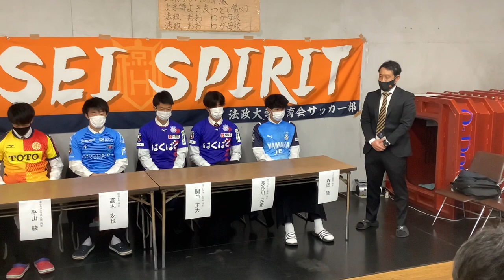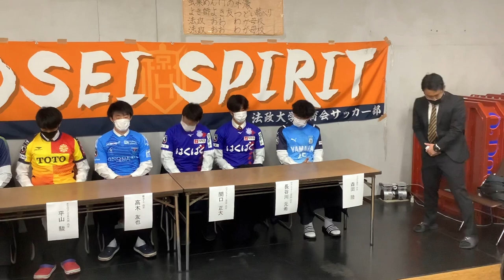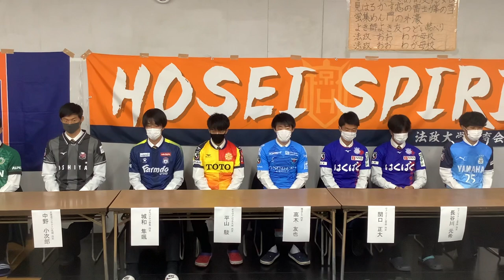法政大学2021シーズンJリーグ内定選手記者会見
1 森岡　陸(ジュビロ磐田内定)
2 長谷川　元希(ヴァンフォーレ甲府内定)
3 関口　正大(ヴァンフォーレ甲府内定)
4 高木　友也(横浜FC内定)
5 平山　駿(ギラヴァンツ北九州内定)
6 城和　隼颯(ザスパクサツ群馬内定)
7 中野　小次郎(北海道コンサドーレ札幌内定)
8 宮部　大己(松本山雅FC内定)